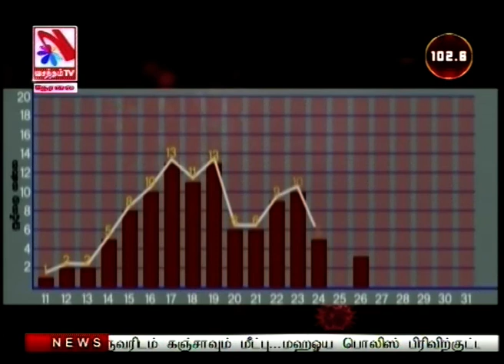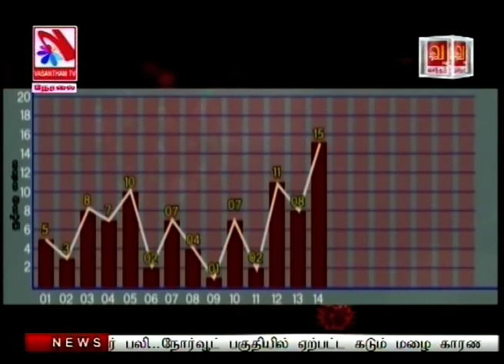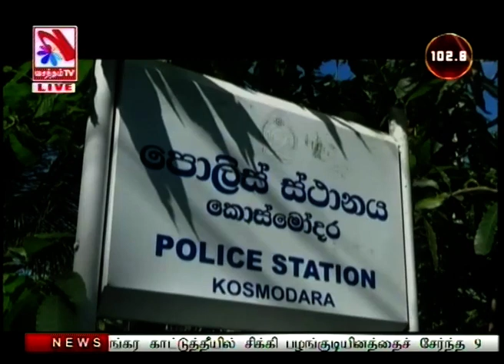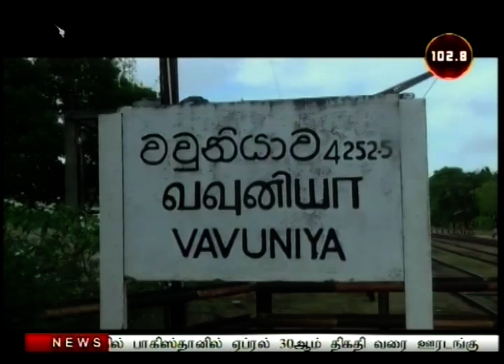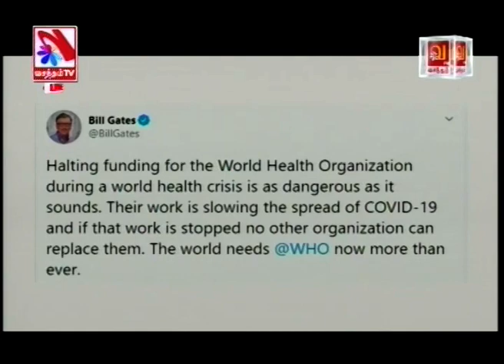Vasantham TV News 2020-04-15 | 08.00 PM